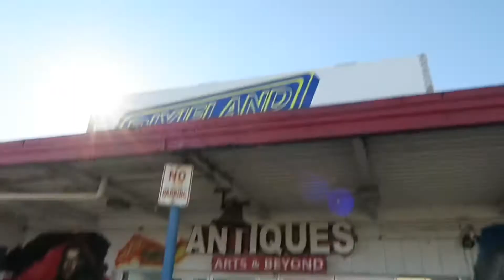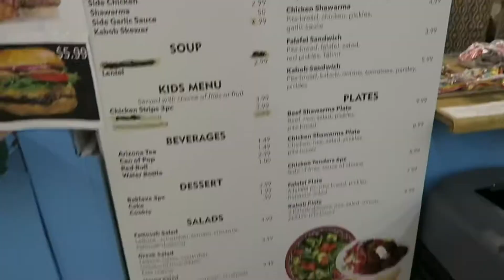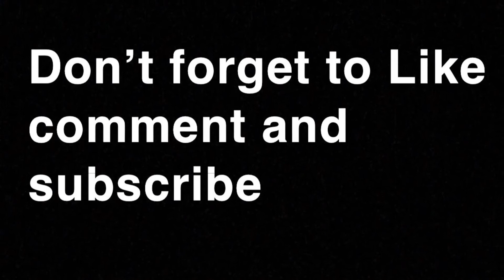Let’s go to the flea market and see what Products they have to offer